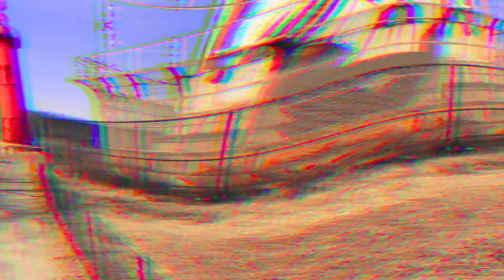George Washington Bridge - Aerial Shots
George Washington Bridge is a double-decked suspension bridge spanning the Hudson River, connecting the New York City borough of Manhattan with the New Jersey borough of Fort Lee.

❇️  Photography Gear ❇️
➡️ DJI Mavic Pro II
➡️ Sandmarc ND Filters
➡️ GoPro and DJI Osmo Action Cams
➡️ DJI Ronin SC
➡️ SONY A Series Camera
➡️ Various SONY and SIGMA lenses